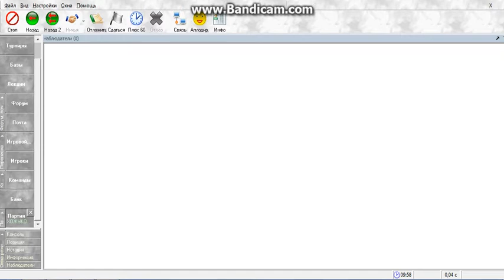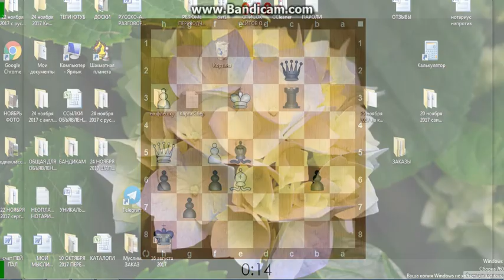ШАХМАТЫ БЛИЦ lberdd - ДЖОХАР 26 ноября 2017